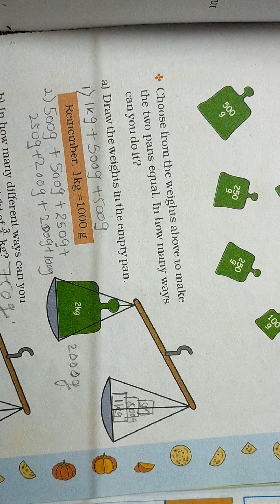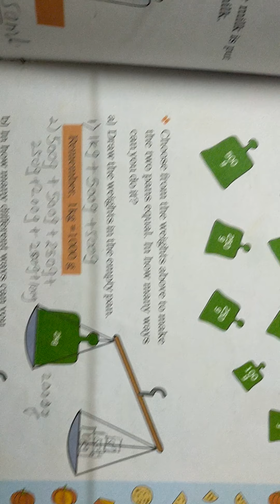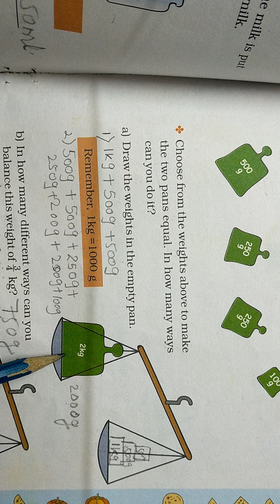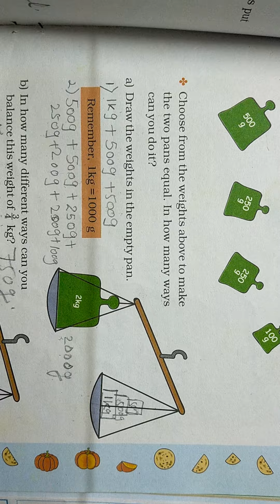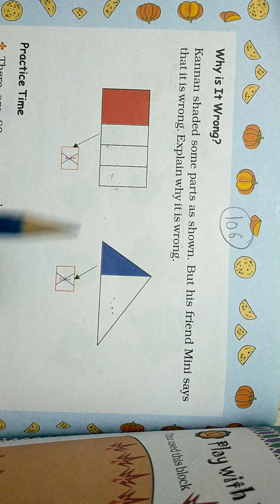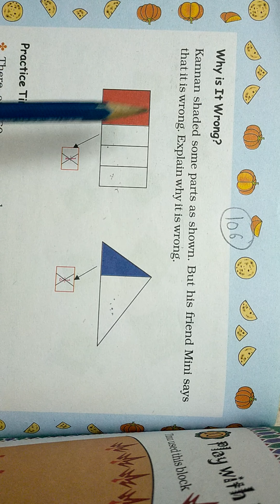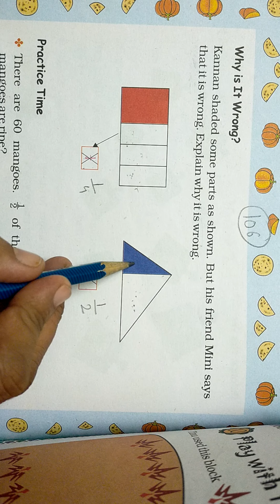( video no 155) 4 th maths pg no 105